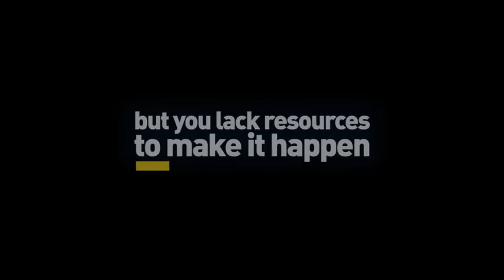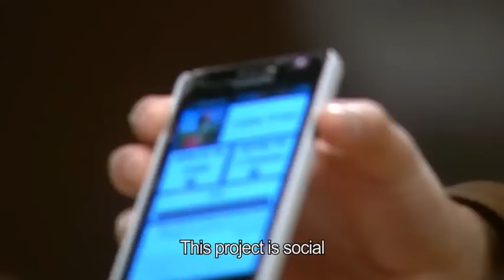Fundastic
Fundastic is the world's first live, multiplatform crowd funding format with real-time active viewing, which sees aspiring entrepreneurs contend for financial backing that could bring their business dreams to life. Fundtastic second screen activity is supported by Reshet's TV app, developed and hosted by Applicaster.